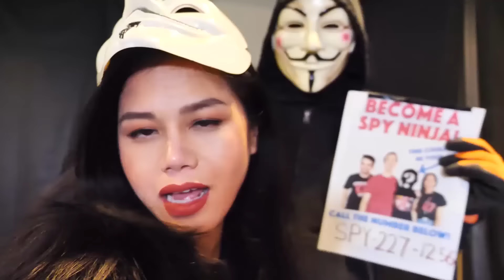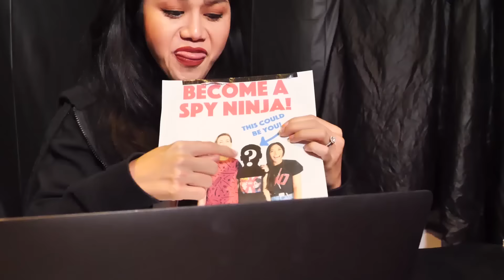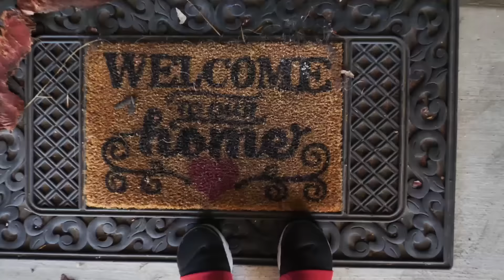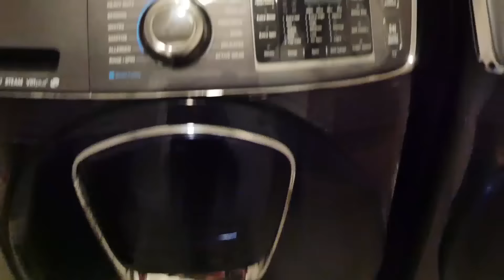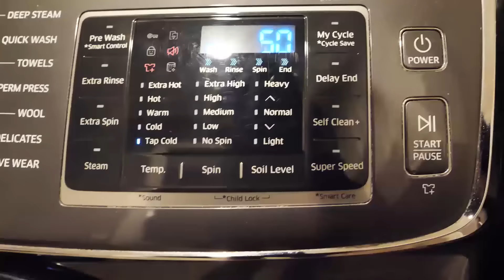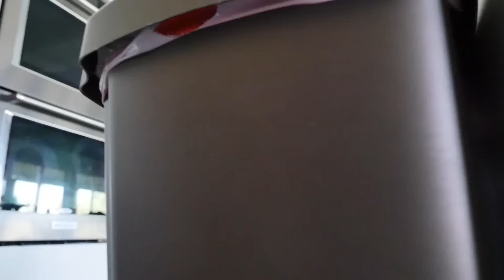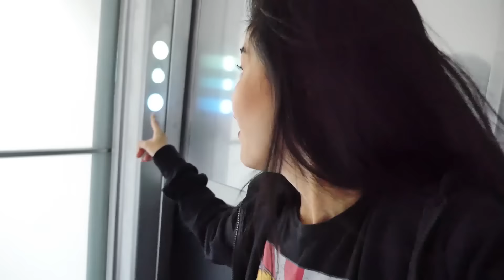I BETRAY The SPY NINJAS and SNEAK INTO The SAFE HOUSE! Project Zorgo Challenge In Real Life Vlog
After Chad Wild Clay made BECOME A SPY NINJA and Replace Vy Qwaint the Hacker with Project Zorgo!, Vy Qwaint created I GOT CAUGHT as a HACKER at PROJECT ZORGO MEETING! Escape Room Buying $10,000 Mystery Box Haul and Daniel uploaded HACKER UNMASKED at Mysterious Obstacle Course Park while Exploring for PZ9 Project Zorgo Face Reveal to the Exposing Project Zorgo YouTube channel, Vy officially became a Project Zorgo member after she donated $10,000 which gave her access to a mystery box. After doing an unboxing haul, Vy found a safe but does not know the passcode. In order to unlock the safe, the hackers ordered Vy to take ninja and spy gadgets from Chad and ex-hackers, Daniel and Regina. Vy on her vlog sneaks into the safe house to retrieve these items and overhears the spy ninjas talking about replacing Vy by holding Spy Ninja Tryouts! Chad even gave out his phone number. Vy has to use her tiny spy skills to crawl through the vents. She also sneaks up on Regina and tries to go in her secret room! Regina almost caught Vy! VQ runs into Daniel while he is doing a lie detector test. She challenges him to a game of Fortnite Batlle Royale. She wins, and takes his lie detector. Vy makes her way back to the Project Zorgo headquarters and completes her first challenge! They ask her to go on an elevator that will lead her to the top of the black pyramid, but it's a trap! They're trapping her in an elevator for 24 hours escape room challenge! Hopefully, she gets out on time!